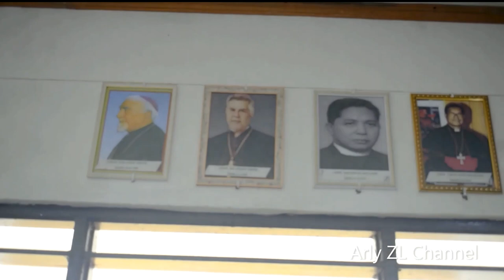Inagurasaun "Salāo Nino Konis Santana" Lospalos(09/09/23)